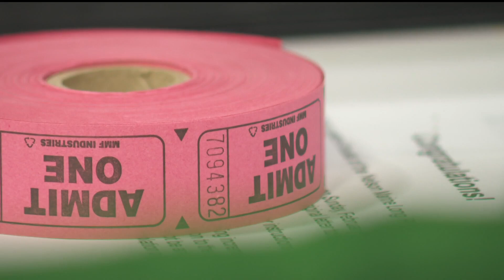Golfers get hint of spring at annual Minnesota Golf Show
A popular attraction within the golf show has been the $100,000 Pontoon Putt Challenge.